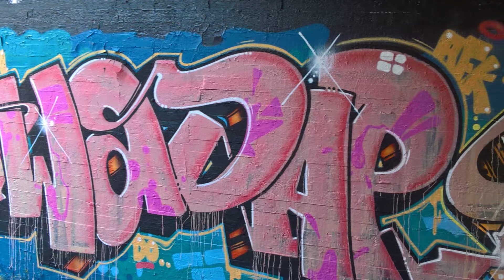VihtiGraffiti VG27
Finnish Graffiti from Vihti.
kuvia Vihdin Graffiteista,vain Vihdin kunnan alueelta..
only Vihti area.
Sivu ei edusta mitään virallista yritystä,yhdistystä tai organisaatiota,sivun tarkoituksena on dokumentoida Vihdin kunnan katutaidetta.
Graffat,Tagit,tarrat,bommaukset ym..street art!!